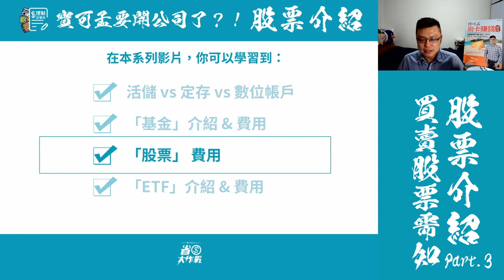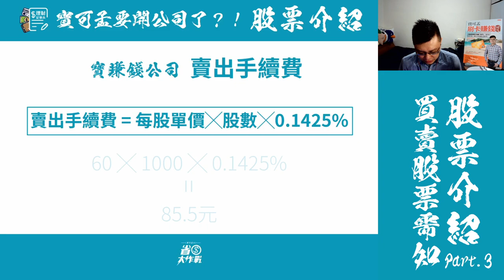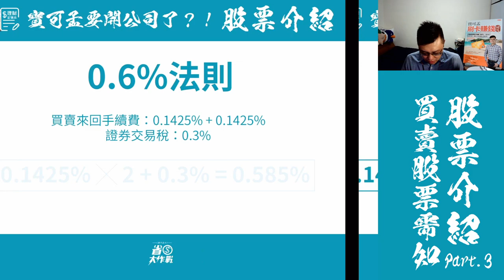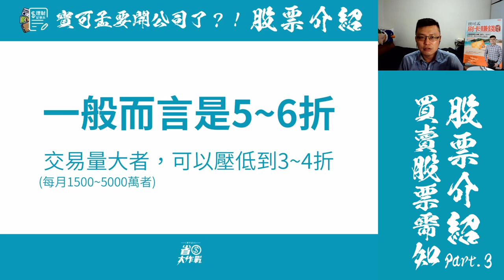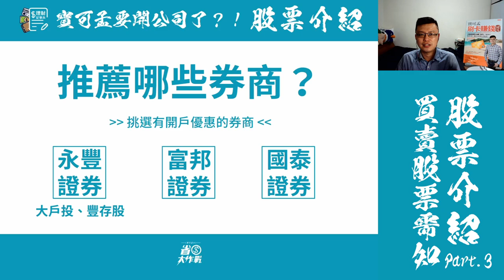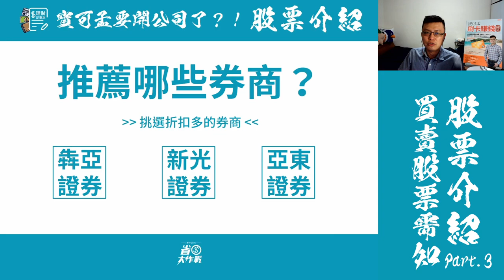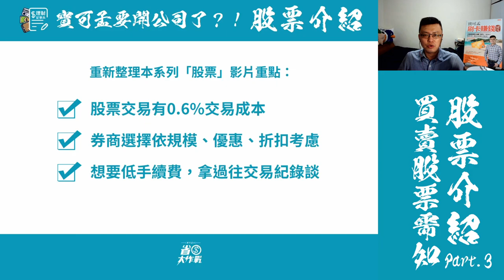【存錢投資奧義】股票介紹 Part.3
本系列影片，寶可孟要跟大家介紹「股票」交易時，會遇到的「費用」問題；當然我也要介紹幾家實用的券商，趕快來學習吧！